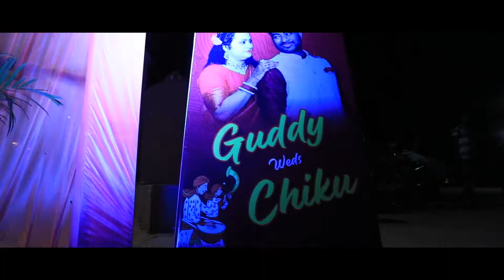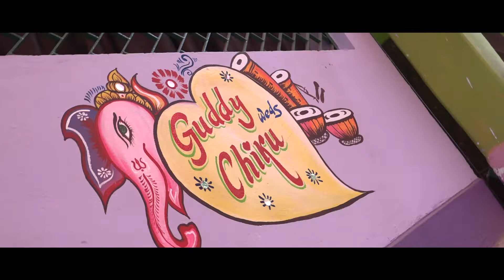WEDDING HIGHLIGHT || M.B PRO WEDDING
EDIT STUDIO_ SIPUN CREATION
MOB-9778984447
STUDIO-M.B PRO WEDDING